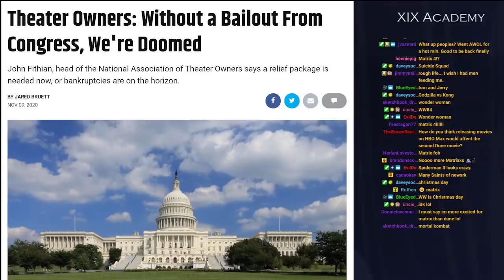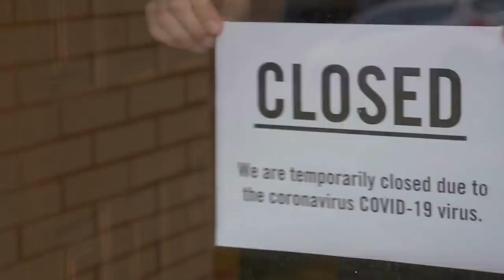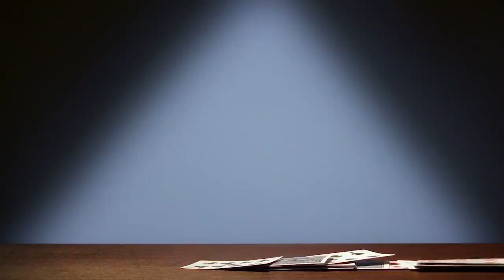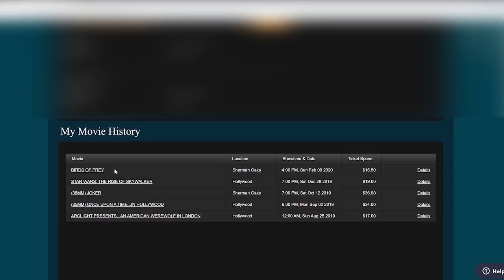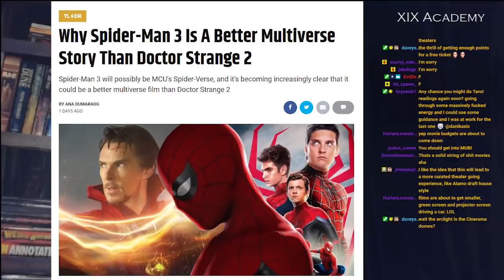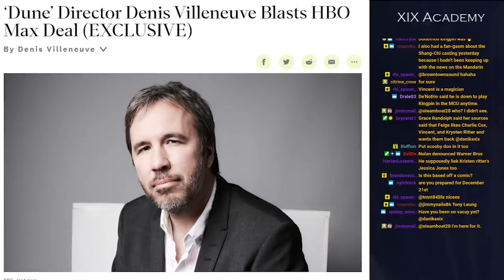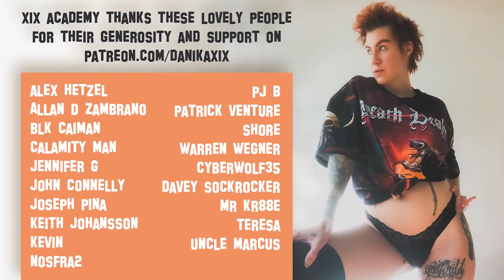Movie News: Theaters are OVER/Dune Pt 2 is fckt + SPIDERMENZ 3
► About: Woah, Warner Bros is streaming all their 2021 theatrical releases on HBO Max as the movies hit theaters thereby forever changing the landscape of american cinema. Is it curtains for theaters? Is Dune pt 2 DOOMED??? Plus! Spiderman 3 Multiverse reaction; Im a simp 4 Alfred Molina...plz also cast Vincent D'Onofrio. THX.

►Become a member of XIX Academy and help me continue creating quality content.